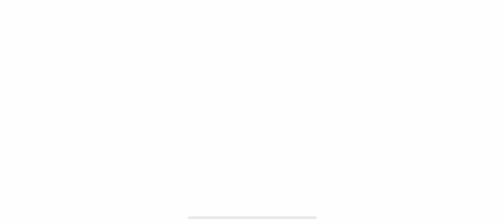[FFBE:WotV] That is the power of evasion team !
Despite his team being much weaker than mine, I almost lost this one. The evasion meta is too strong. I really need an AIM weapon type on Orlandu lol.